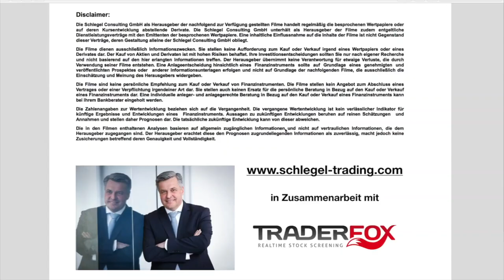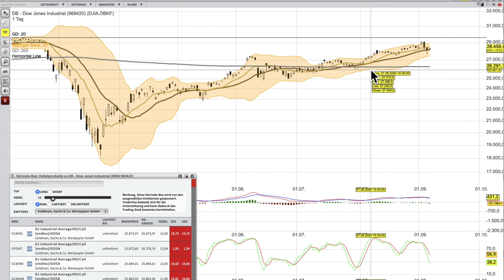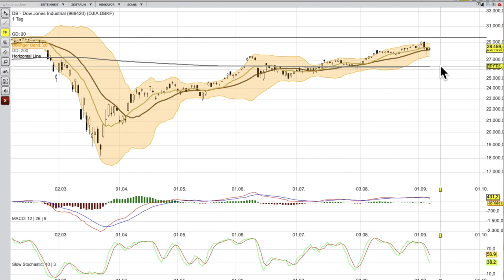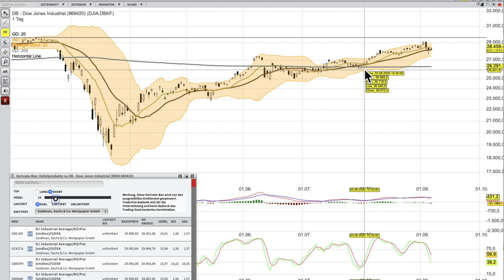DOW Jones Analyse per 8 September